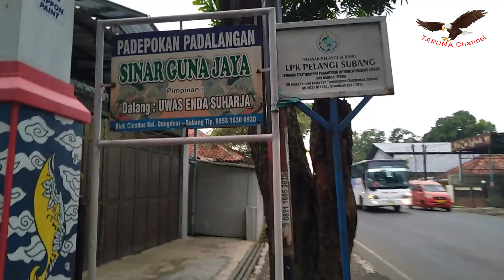Take A Walk Seeing Life In Cicadas Subang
Enjoying morning Can give you feeling Relax and so quiet. Let's take a Walk In Cicadas Subang.